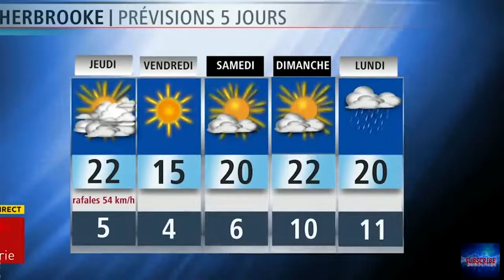Professional News Anchors And Reporters Fail Compilation: The Most Hilarious News Reporter Moments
Everything is caught on camera and there are no second or third takes the moment you go live. Professionalism is put into test in front of a great number of ...

Searched words:
reporters laughing,
reporters getting mad,
reporters flirting,
reporters episode 56,
reporters episode 55,
reporters getting angry,
reporters last episode,
reporters getting hit,
reporters ary,
reporters attacked,
reporters arrested,
reporters asking nfl players,
reporters asking stupid questions to soccer players,
reporters arguing,
reporters arguing on air,
reporters all episodes,
reporters asking good questions,
a reporter tells the real news,
a reporter louca,
a reporter gaga,
a tv reporter,
a rainha reporter miraculous,
reporters being attacked,
reporters being kissed,
reporters be like,
reporters beaten,
reporters being mean to jonah hill,
reporters bad questions,
reporters being owned,
reporters bomb,
reporters breaking stuff,
test news reporters b-hood,
test news reporters b-zone,
reporters crying on air,
reporters compilation,
reporters club,
reporters claims of ptsd from gun,
reporters crying sandy hook,
reporters channel,
reporters caught,
reporters close calls,
reporters club sabitri subedi,
reporters delight,
reporters distracted,
reporters diary,
reporters drama,
reporters do fortnite dances,
reporters dancing,
reporters dying,
reporters dreamgirls,
reporters destroyed,
reporters death,
reporters d'espoirs,
reporters episode,
reporters episode 100,
reporters episode 65,
reporters episode 127,
reporters episode 105,
reporters episode 33,
reporters fight,
reporters fail compilation,
reporters france 24,
reporters fight back,
reporters farting,
reporters freak out,
reporters feet,
reporters fight on air,
reporters getting shut down,
reporters getting punched,
reporters get owned,
reporters getting attacked,
reporters getting hurt,
reporters getting distracted,
reporters getting wet,
reporters high,
reporters hitting on,
reporters handcuffed,
reporters hindi serial,
reporters hot,
reporters hit by debris,
reporters harassed,
reporters hit by balls,
reporters hot episode,
reporters hitting on athletes,
reporters in jail,
reporters interview,
reporters in bikini,
reporters in prison,
reporters in storms,
reporters in pool,
reporters in snow,
reporters in movies,
reporters in handcuffs,
reporters in hunter boots,
reporters jail,
reporters jaw drops,
reporters jump in pool,
reporters job,
reporters justin roiland,
reporters july,
reporters jaane se pehle,
types of reporters jomie hospital,
saudi reporters jheeez,
saudi reporters japan,
reporters kiss,
reporters killed,
reporters kiss scene,
reporters klaptrap2,
reporters kabir and ananya,
reporters knocking things over,
reporters killed in india,
reporters kabir and ananya romantic scenes,
reporters killed during live broadcast,
reporters kiss live,
reporters lose it,
reporters laughing on air,
reporters legs,
reporters laugh at ryan lochte,
reporters le doc france 24,
reporters lying,
reporters live,
reporters losing control,
reporters de l'extrême,
reporters messing things up,
reporters mad,
reporters mistake,
reporters meme,
reporters movie,
reporters molested,
reporters mess up,
reporters music,
reporters making out,
reporter's mic,
reporter's notebook 2019,
reporters news,
reporters nusrat,
reporters note,
reporter's notebook 2018,
reporter's notebook latest,
reporter's notebook march 2019,
reporter's notebook couple,
reporter's notebook full episode,
nreporters,
nreporters login,
reporter's notebook capul n samar,
reporters owned,
reporters on drugs,
reporters on the frontline,
reporters of india,
reporters on ary,
reporters owning players,
reporters on election night 2016,
reporters on luka doncic,
reporters on fox news,
reporters on channel 7 news,
reporters pants freeze,
reporters pied,
reporters prank,
reporters plus,
reporters promo 1,
reporters project,
reporters poop,
reporters proposal scene,
reporters project cnn news18,
reporters question,
saudi reporters q&a,
reporters shouting questions,
repórteres que se deram mal,
repórteres que choraram ao vivo,
repórteres que nao segurar a emocao,
reporters rupa,
reporters running,
reporters rage,
reporters ruining stuff,
reporters roasted,
reporters reel,
reporters reporting,
reporters romance,
reporters ruin,
reporters rap,
r kelly reporters,
reporters sound effect,
reporters shot,
reporters singing,
reporters sony,
reporters song,
reporters season 2,
reporters swearing,
reporters serial promo,
reporters saudi,
saudi reporters s,
reporters trouble andrew,
reporters tv,
reporters trying to be cool,
reporters try not to laugh,
reporters today,
reporters trolled,
reporters tom brady super bowl,
reporters tv show,
reporters theme song,